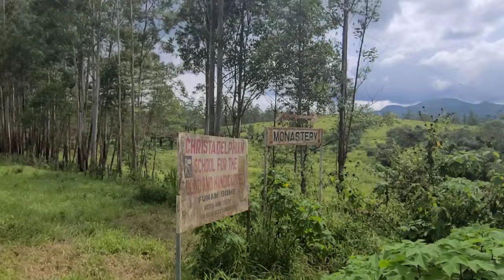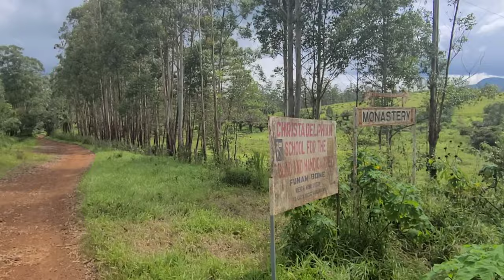A DAY AT THE MONASTERY *African Monastery Mbengwi *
Thanks  soo  much for watching till the end 💖

Please  check below